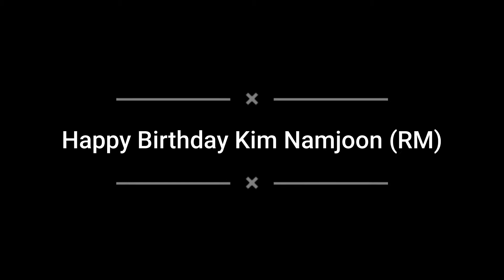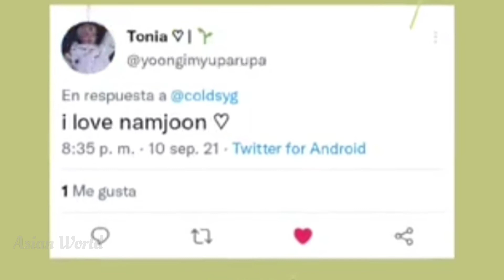Happy Birthday to the Rapper and the best leader Kim Namjoon (RM) 😻😻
It is 🤩 Rm's  birthday
Happy birthday to you RM 🎈🧨🎉✨

I don't mean to bother anyone all I tried to do is to make entertaining videos for BTS to entertain the army and people.
 please.🥰
L💜ve You all without exception